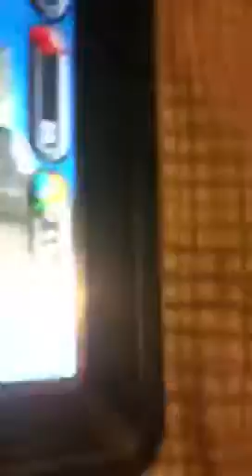Golden sivler bronzes breeding